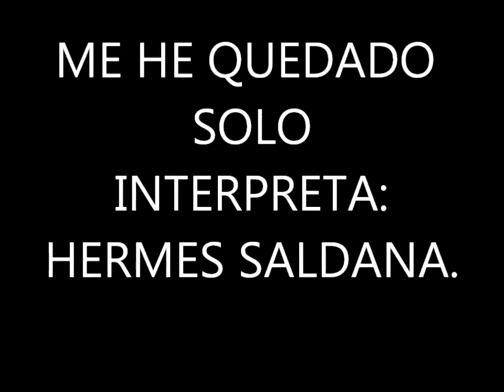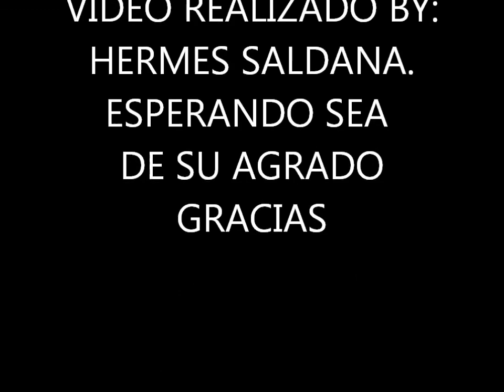ME HE QUEDADO SOLO MPEG HERMES SALDANA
HERMES SALDANA